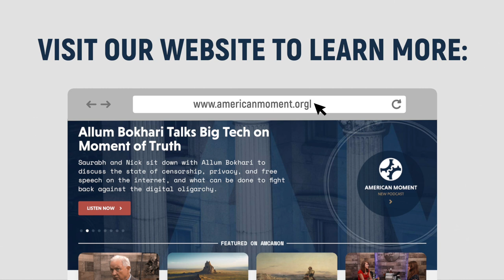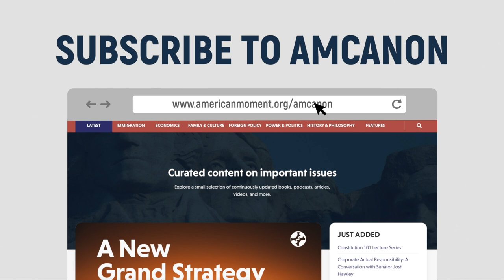To End Our Empire in Afghanistan (feat. Will Ruger)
In Today's "Moment of Truth," we sit down with Will Ruger, a veteran of the Afghanistan War and Vice President for Research and Policy at the Charles Koch Institute, to discuss the end of America's 20 year war in Afghanistan, fallout from the Taliban takeover, and what can be learned from another failed attempt at nation building.

William Ruger serves as Vice President for Research and Policy at the Charles Koch Institute. He was previously an Associate Professor (with tenure) in the Department of Political Science at Texas State University and an adjunct Assistant Professor at the LBJ School of Public Affairs at the University of Texas-Austin.

Ruger is a veteran of the Afghanistan War and was awarded the Defense Meritorious Service Medal, the Afghanistan Campaign medal with campaign star, and the Non-Article 5 NATO Service Medal, among other decorations. He remains an officer in the U.S. Navy (Reserve Component). Ruger was nominated by President Donald Trump to serve as the U.S. Ambassador to the Islamic Republic of Afghanistan, and was appointed by the president to the Fulbright Foreign Scholarship Board in 2020.

Ruger earned his Ph.D. in Politics from Brandeis University and an A.B. from the College of William and Mary. His scholarship has appeared in a number of academic journals including International Studies Quarterly, Civil Wars, and Armed Forces and Society. His most recent scholarship examines the relationship between military service, combat experience, and civic participation. Ruger is the author of the biography Milton Friedman and co-author of two books on state politics, including Freedom in the 50 States (now in its 5th edition). He has taught courses on U.S. foreign policy, security studies, international relations theory, counterterrorism and counterinsurgency, ethics and international relations, civil-military relations, and American politics.

Ruger has written op-eds for numerous outlets such as The New York Times, The Washington Post, and the Los Angeles Times, and has been interviewed frequently for television and radio, appearing on Fox News, MSNBC, and CNN. He serves on several non-profit boards, including the Center for the National Interest, the John Quincy Adams Society, and the Advisory Board of the Policing Project at the New York University School of Law. He is a life member of the Council on Foreign Relations.

Ruger resides in Arlington, Virginia, with his wife, Jennifer, and their two sons.

He can be found on Twitter @WillRuger.